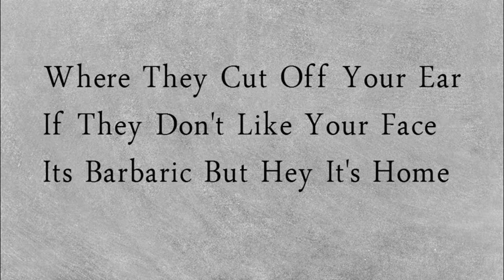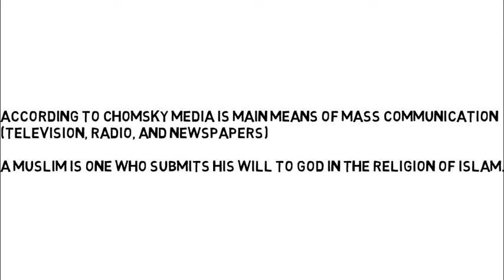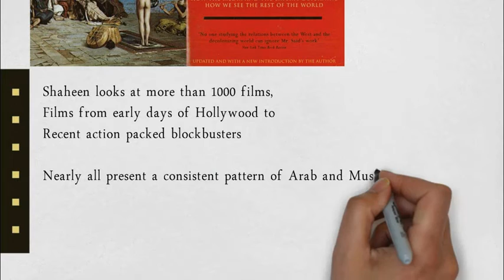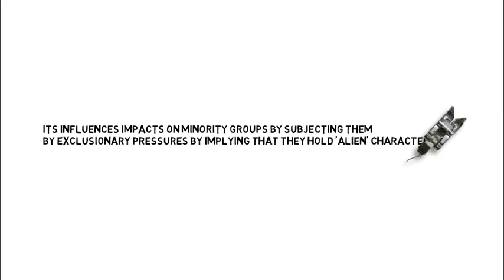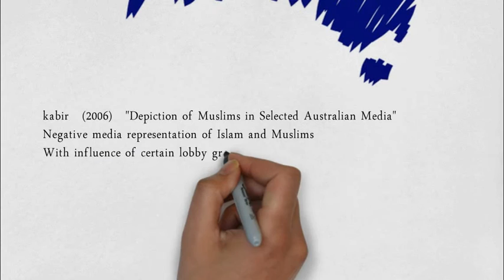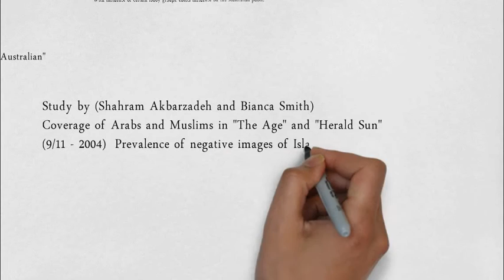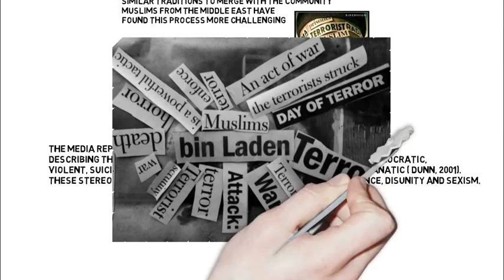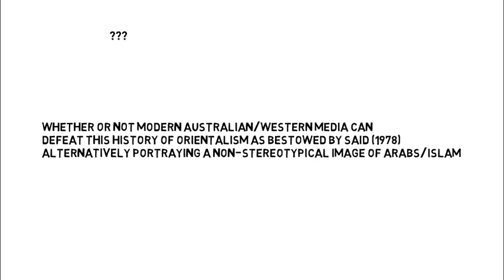Media representations of Arab's and Muslims